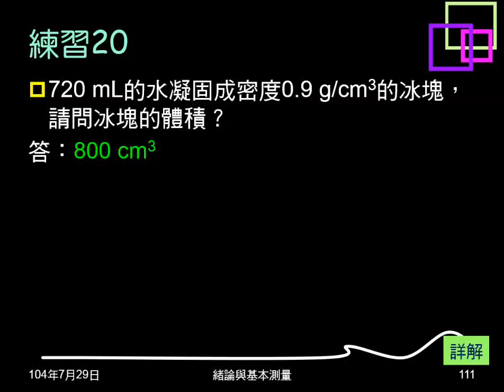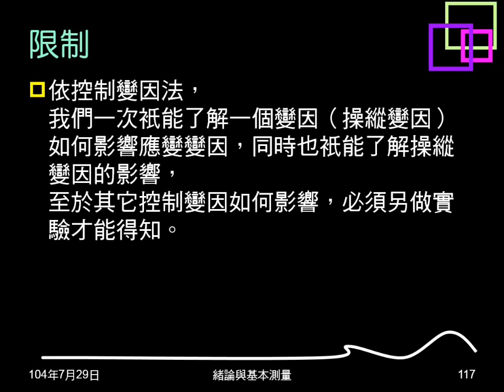104學年複習緒論18：控制變因法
介紹變因的意義、種類，說明控制變因法，提出示例，並指出限制。